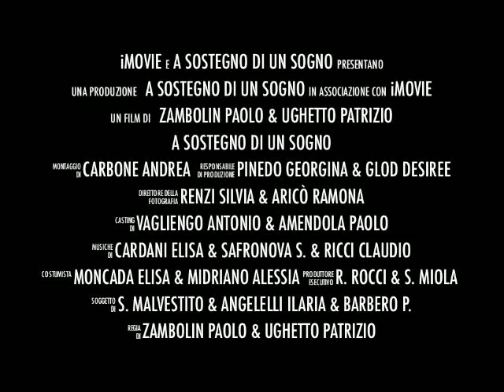Trailer - Giaveno Volley Vs Esse-ti Loreto